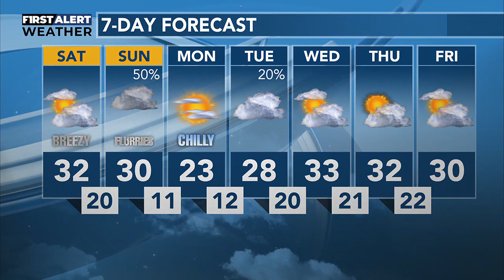NOVEMBER 24, PM WEATHER